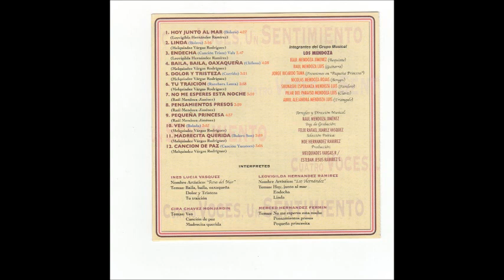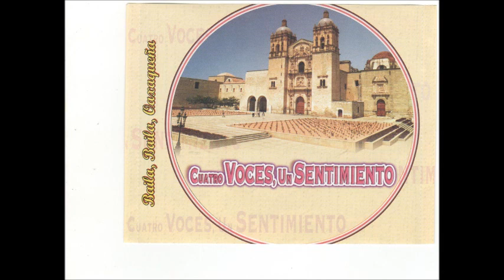baila baila oaxaqueña